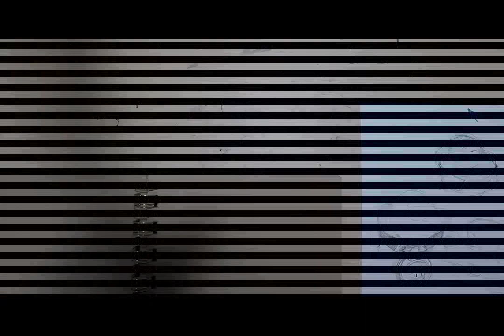Monster Timelaspe illustration Copic markers, inks on toned paper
This Timelapse illustration was done on Toned paper with Copic markers and a brush pen.